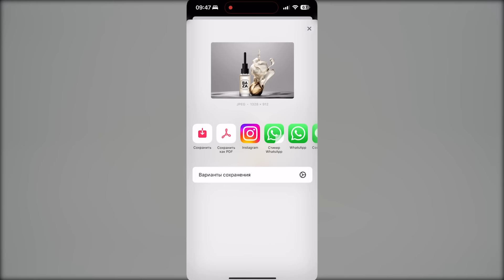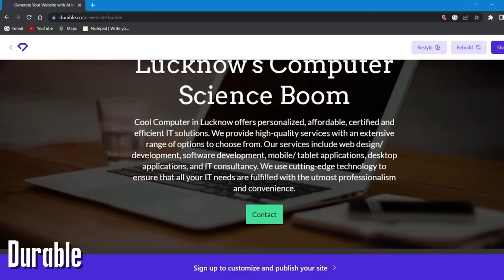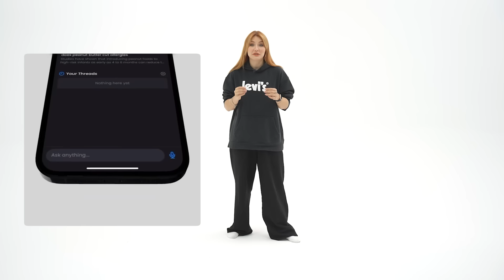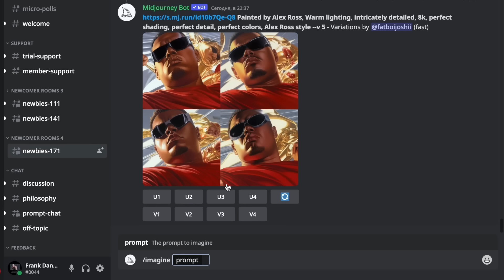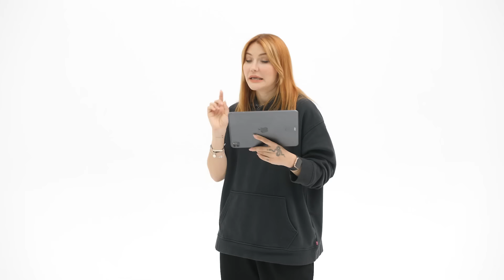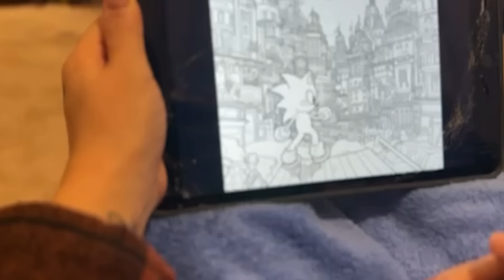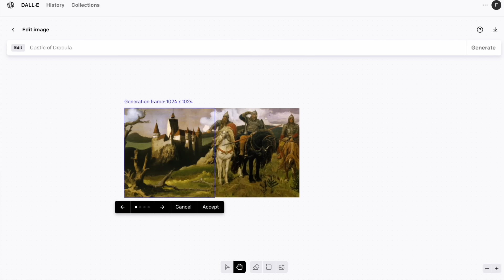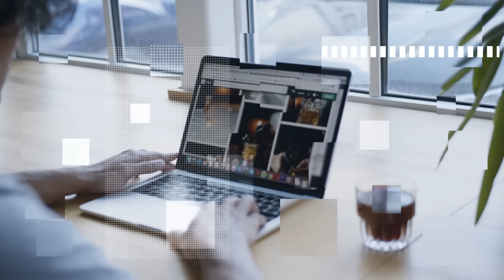НЕЙРОСЕТЬ ИЗМЕНИЛА МОЮ ЖИЗНЬ | Что такое AI и Chat GPT ?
Я каждый день пользуюсь нейросетями и хочу показать вам, как искусственный интеллект может помочь решать реальные задачи из жизни. Поддержите рубрику лайком!